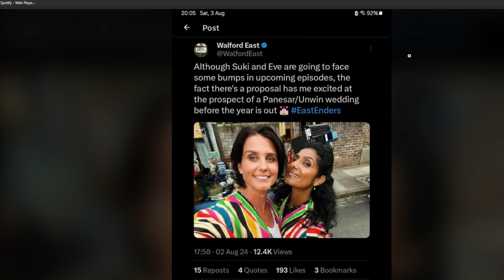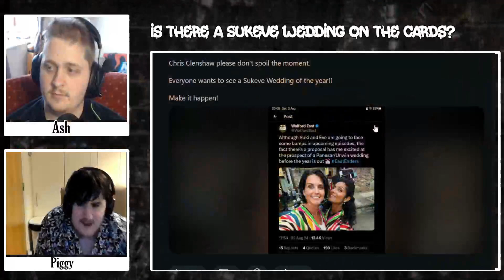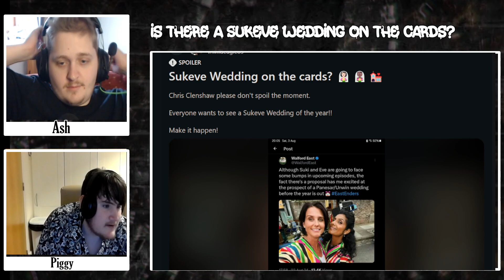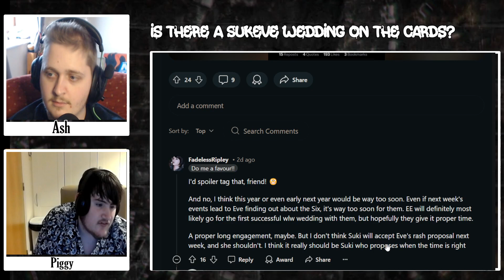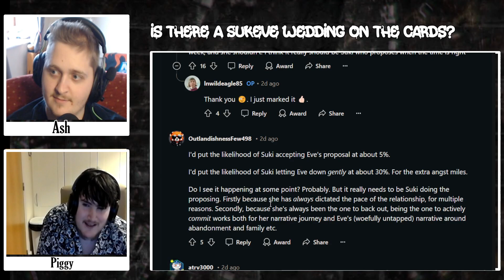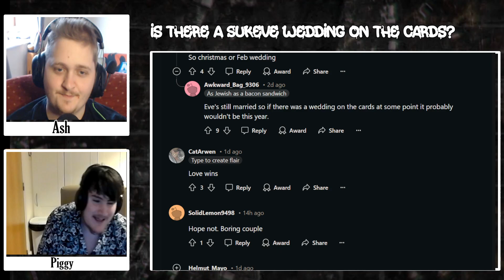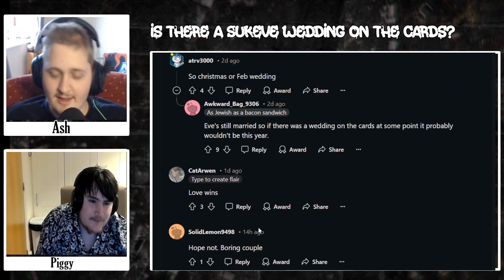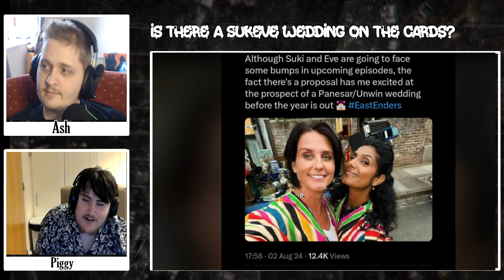Is There Going To Be A Suki And Eve Wedding?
Watching Walford is a British Soap Opera Based Youtube Channel where your hosts Ash (AquaDreams) and Piggy cover the BBC Soap EastEnders with everything from News Reports, Rumours, to Daily Coverage and a Podcast Watching Walford where they discuss the week of EastEnders. Year By Year

Otherwise Ash takes his time to cover Coronation Street and Hollyoaks but occasionally Emmerdale, Neighbours and other soaps. We love to create discussions and find great time making reaction videos and general punditry/talking head videos.